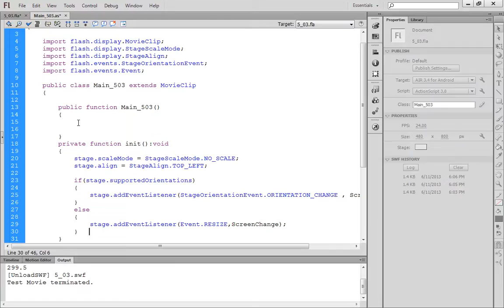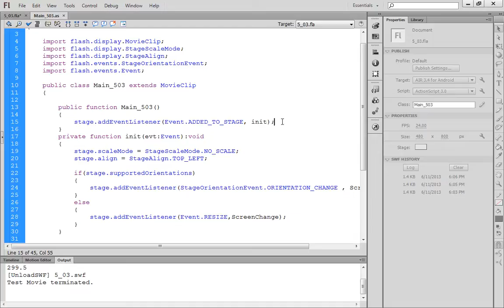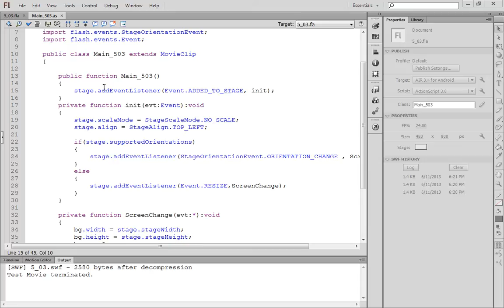Uygulama açıldığında başlamak